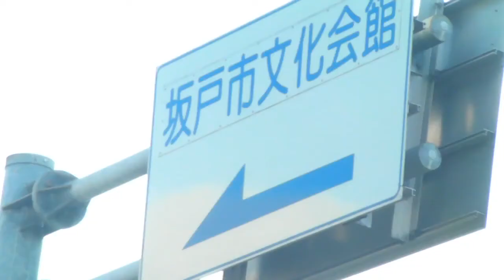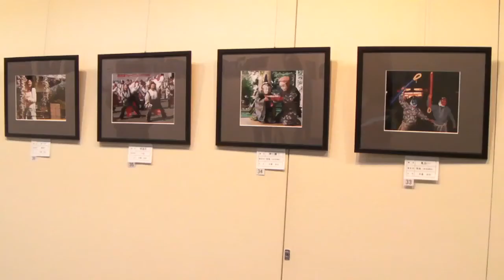霧の朝だ！写真展に行こう。It is foggy morning!  Let's go for a photograph exhibition.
埼玉・坂戸市に「写壇坂戸」があります。12月6日に「第3回写真展」（坂戸市文化会館）に行ってきました。

11人の方が48点の出展をされています。毎年テーマは代わり今年は「写壇坂戸の真骨頂である《坂戸しない撮り歩き》」でした。